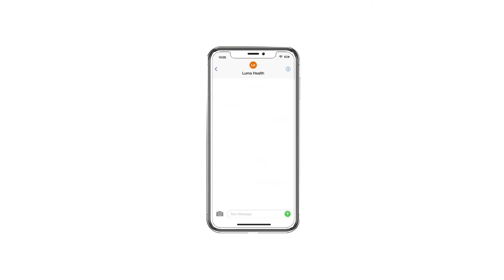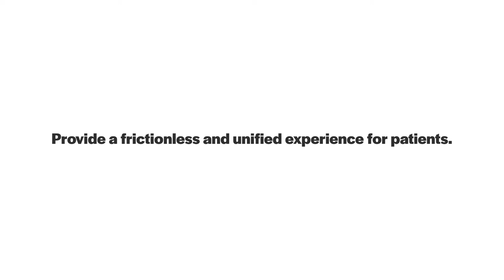How the Luma Health Platform Works to Enhance Your EHR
Looking for deep integration with your EHR? Luma's Senior Solutions Consulation Kunle Obafemi walks through exactly what makes Luma a system of action to enhance the capabilities of your existing EHR.

0:00 How Luma integrates with your EHR
0:34 How Luma enhances your EHR
0:55 Example using appointment management
1:07 Outcomes of this integration